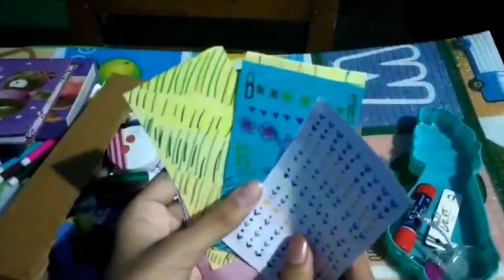my home made journal supplies |Nancy Rose official 🌹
Created by InShot ok Hey guys 😎😎 nancyroseofficial🌹